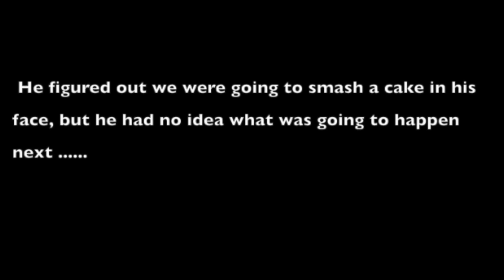Birthday Bash PRANK !!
Happy Birthday Anthony !! Love you kid!!
Make sure to follow him and as him how is birthday went !
His Instagram: @AntSarra24

Also Thanks To my 2 friends Sebastian and Mia for filming this for me, Follow them !
Sebastians Instagram: @Sebz_Moreno13
Mia's Instagram: @MammaMia450

My goal is to hit 10k Subscribers by the end of summer which is September 1st of 2016